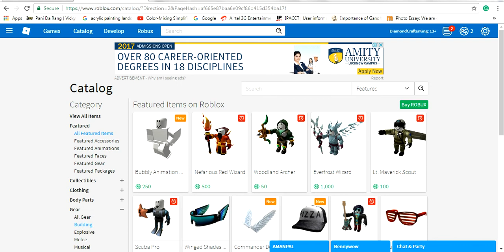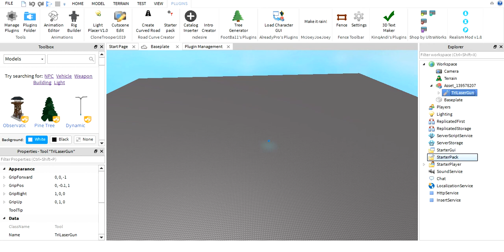How To Add Catalog Items In Your Game [Roblox Studio]